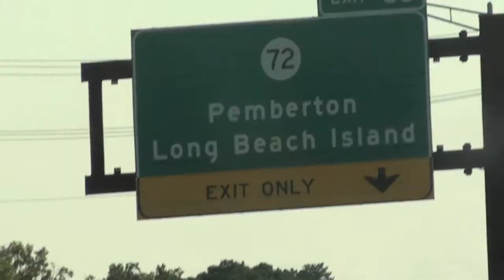The Jersey Shore-BEST BADGER CHECKER AWARD!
Check out who won the 2012 award for the Best Badge Checker at the Jersey Shore.